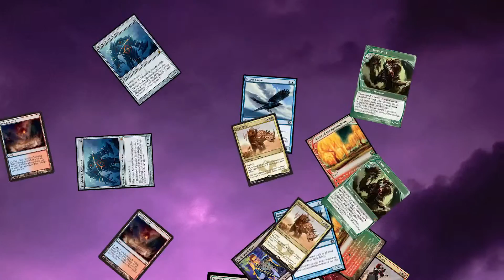MTG - Top 5 Coolest Eternal Masters Spoilers Day 4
Day 4 brought us some real goodies, do you agree with the list? Features a few reasons this time! Let me know what you think!